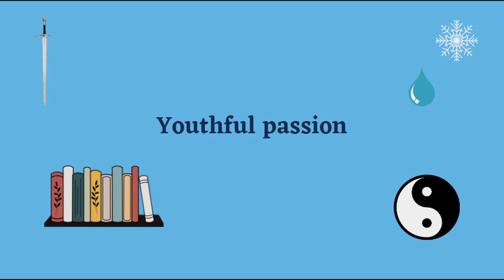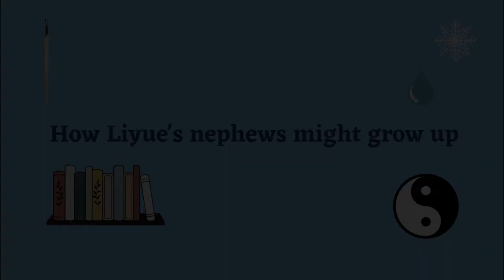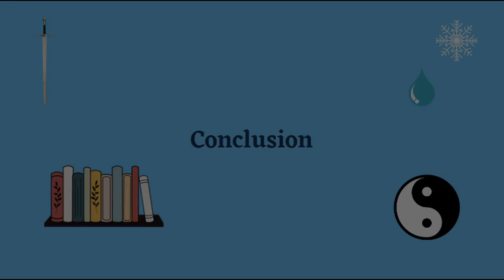Oh, it's those two weird kids again | xingqiu and chongyun (xingyun) Character Analysis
Xingqiu and Chongyun often come as a pair during Liyue flagship events, known for their various abilities alongside their quirkiness. Perhaps, one can even say that they're like the favorite nephews of Liyue (well, Chongyun is Shenhe's favorite nephew, that's for sure). They're both interested in various acts of heroism and the results of their efforts range from being triumphant to awkward. Luckily, these best friends (or more than that 👀) support each other throughout their personal development.

Update: Both of them are now double crowned! And yes, I do have Diluc now. He has only held the wolf's gravestone for a few seconds at a time before politely returning it to the sweet little exorcist.

Anyway, if you wanna see more character analyses like these, especially when it comes to characters that are kinda underrated, you can subscribe to this channel to await more videos like these hehehe

Timestamps!
0:00 Intro
3:09 Sentiments of the Youth
4:05 Youthful Passion
9:43 Something's...not quite there yet
12:39 How Liyue's nephews might grow up
14:39 Conclusion